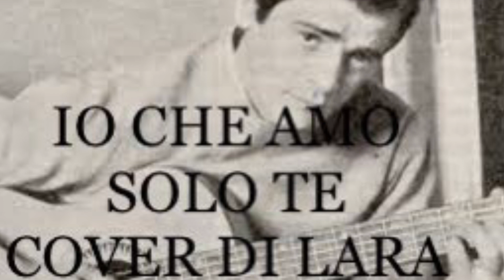Io che amo solo te, S. Endrigo cover di Lara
Io Che Amo Solo Te Sergio Endrigo Cover Lara